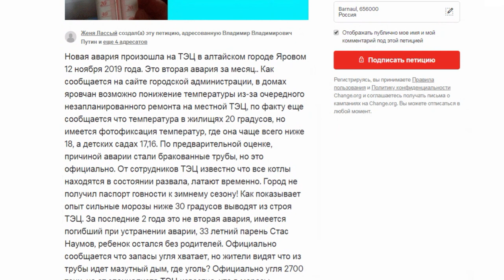Жители Ярового написали петицию Путину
В Яровом может замерзнуть весь город. По крайней мере, так считает один из жителей, который создал петицию, адресованную президенту России.